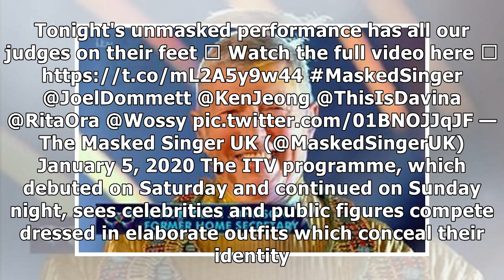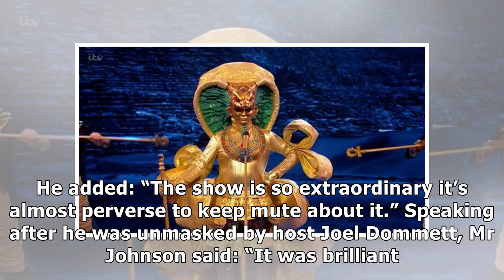Former home secretary revealed as contestant on The Masked Singer